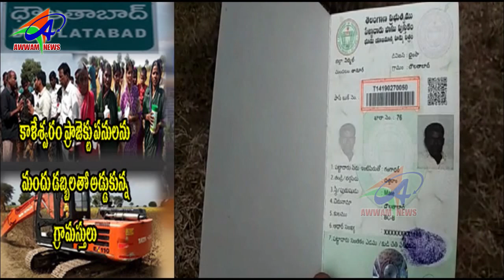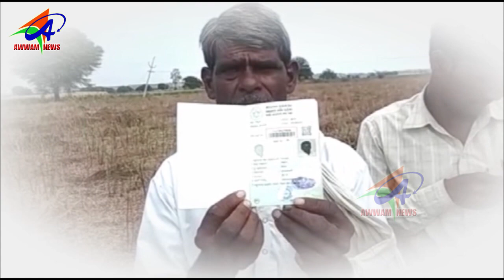AWWAM TELUGU NEWS BHAINSA 09 02 2019